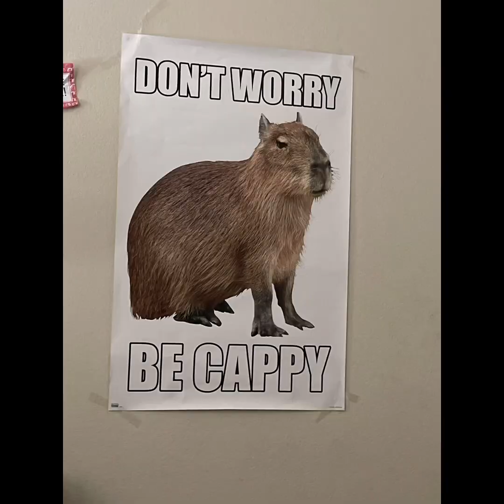Playing No More Rainbows!